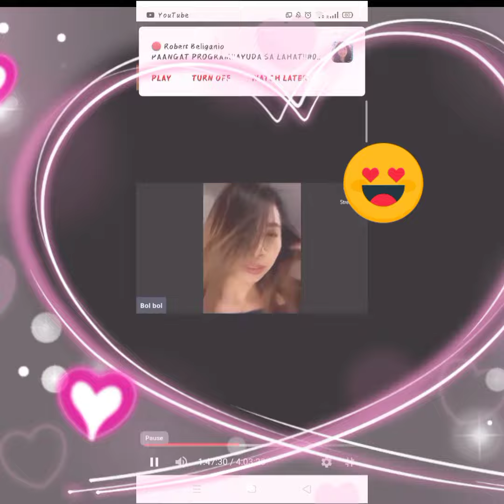THE TAKIP KALDERO DANCE CHALLENGE/QUEEN P BJORN